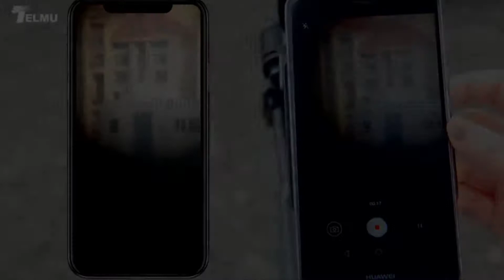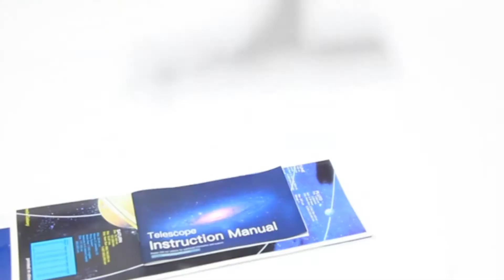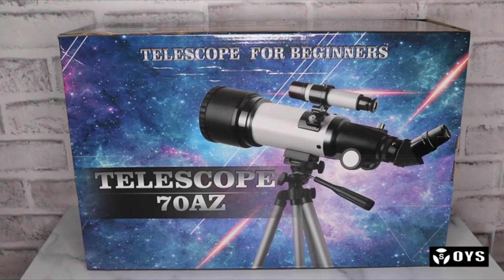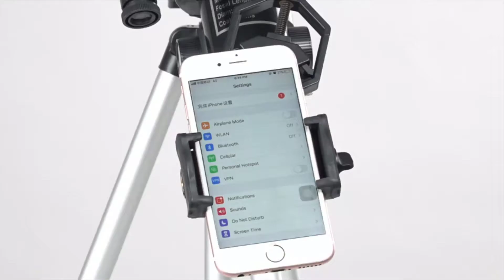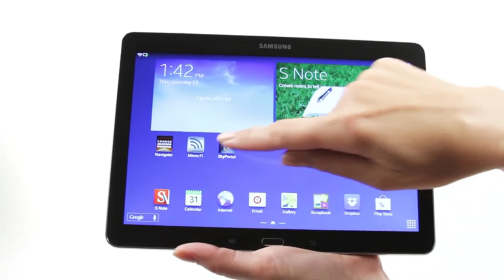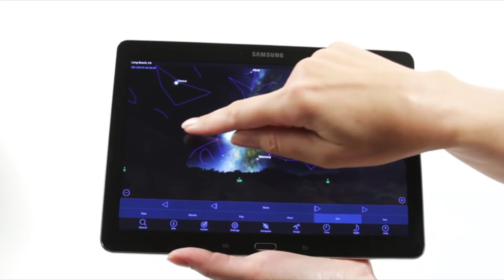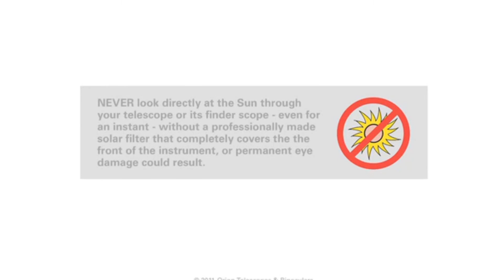[Top 7] Best Telescope Reviews 2021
In this video we picked the top 7 best telescopes on the market in 2021.

1. TELMU Telescope

2. ECOOPRO Telescope for Kids

3. OYS Telescope

4. FREE SOLDIER Telescope

5. Celestron - PowerSeeker

6. AOMEKIE Telescope

7. Orion 8945 SkyQuest XT8

If this video was helpful to you, please remember to leave a like and subscribe to our channel to see more videos like this in the future, and if you have any questions related to the telescopes which are listed here, leave a comment down below and we will get back to you as soon as we can.